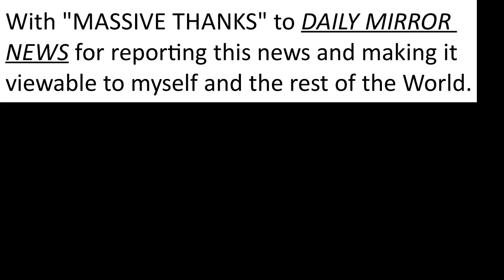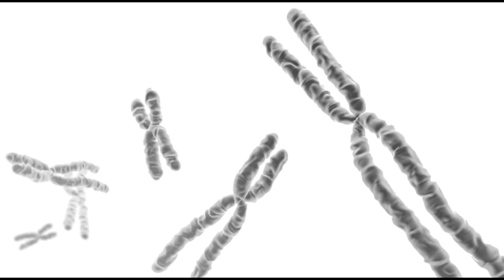The Paul Innocent Channel Episode 137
This week, in his usual "comical" fashion, Paul gives us some real life "weird" news.